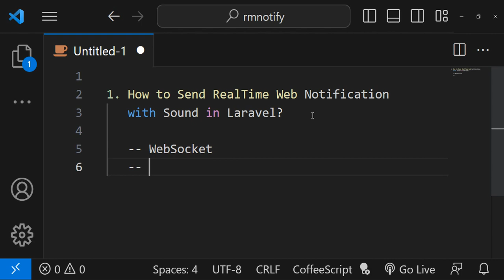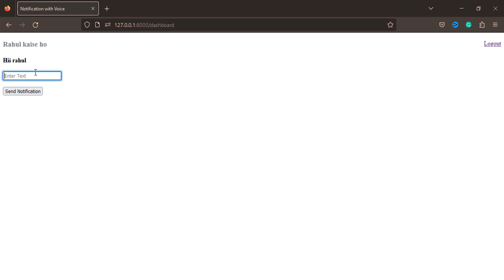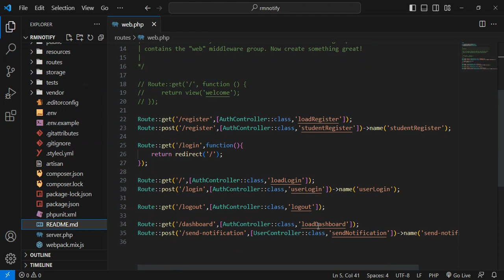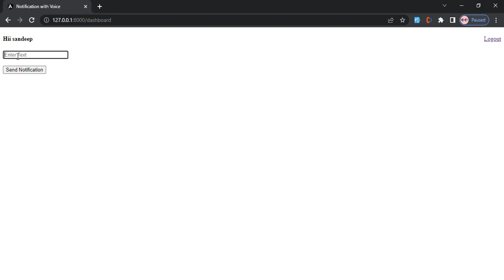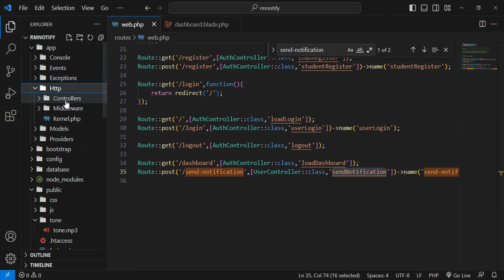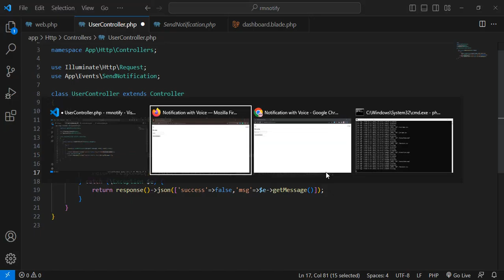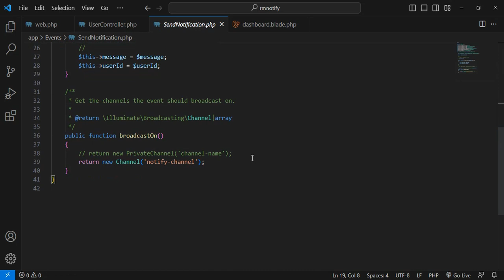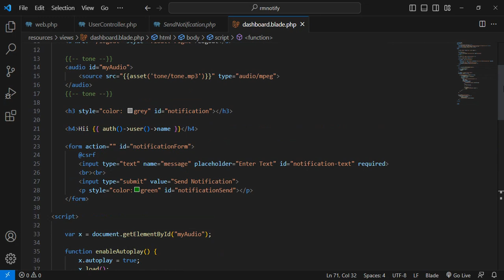How to Send Real-Time Web Notification with Sound in Laravel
Hello Dear,
In this lecture, I explained How to Send Real-Time Web Notification with Sound in Laravel, and this lecture is based on Web Socket and Event & Listener, if you have no knowledge about Web Socket and Event & Listener, you need to check below first two url's, they will help you to more, and then this lecture is very useful for you.